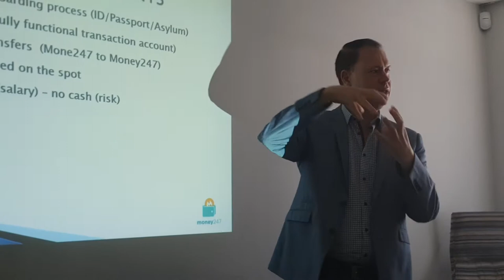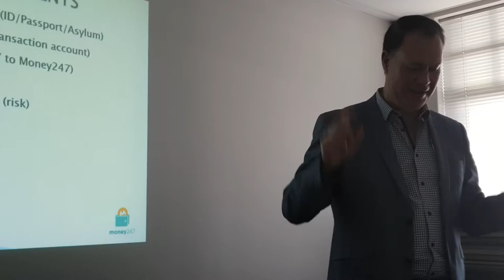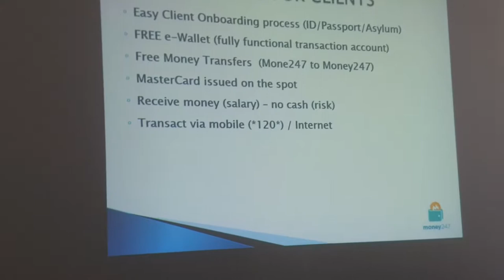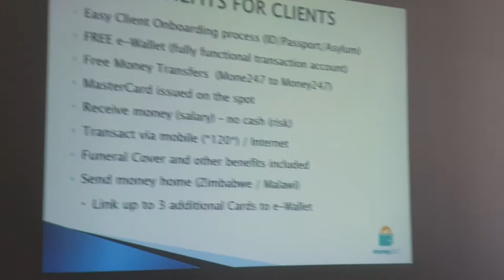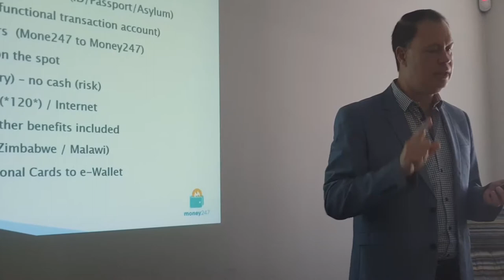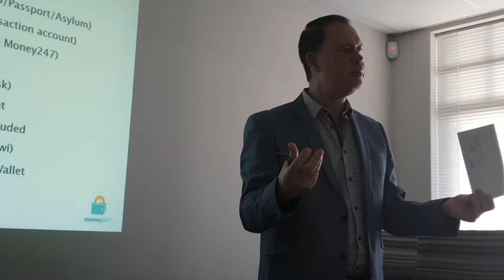Kingdom Global Enterprises - Money 247 Training: Session 2